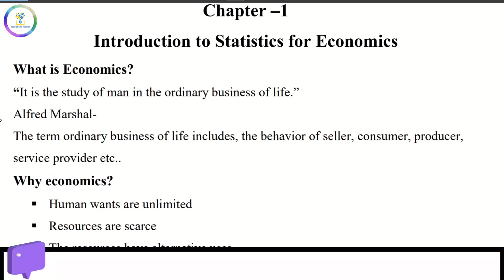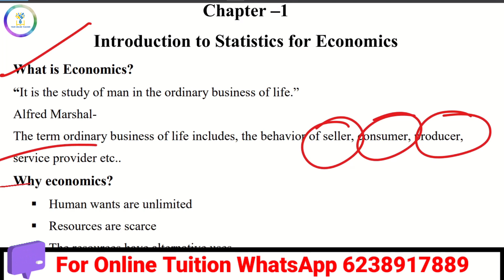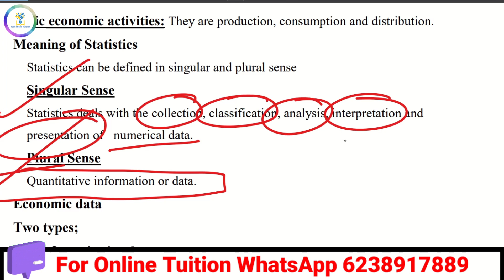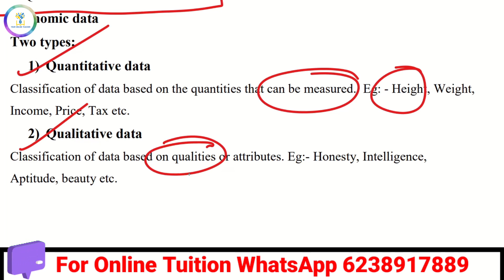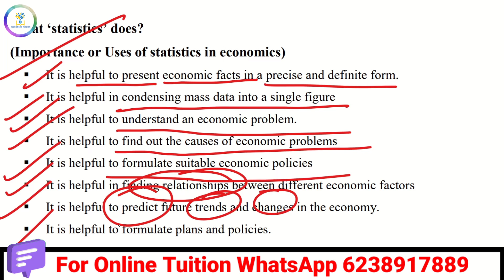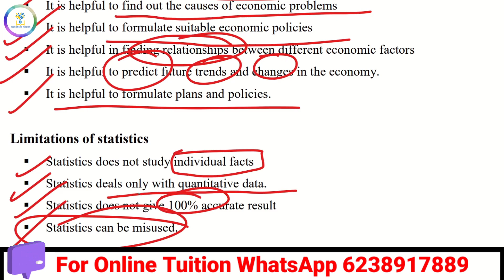Plus One Economics Statistics|Introduction സ്ഥിതിവിവരശാസ്ത്രം|Improvement Exam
plus one, improvement class, statistics, economics in malayalam,